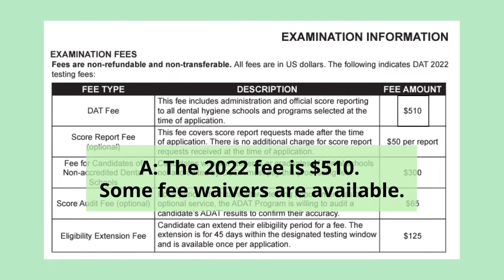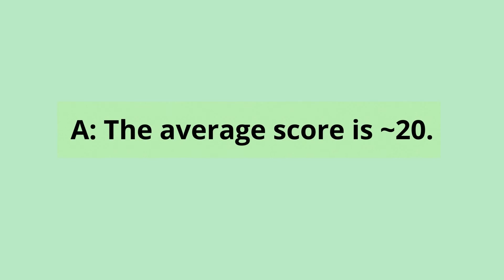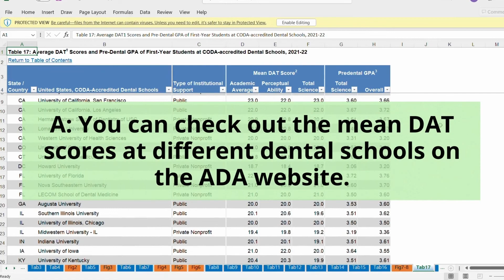DAT Exam: 10 Questions & Answers About the Dental Admission Test! DAT FAQs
In this video, we answer 10 frequently-asked questions (FAQs) about the Dental Admission Test (DAT). How do I register? What subjects are on the DAT? How should I prepare? We answer all these questions and more!

• Our blog post about registering and getting started with the DAT

This video is brought to you by CrackDAT.com. CrackDAT.com offers 100+ hours of DAT video crash courses, DAT exam study guides, DAT flashcards, and DAT full-length tests and questions to help you succeed on your Dental Admission Test and get into dental school!